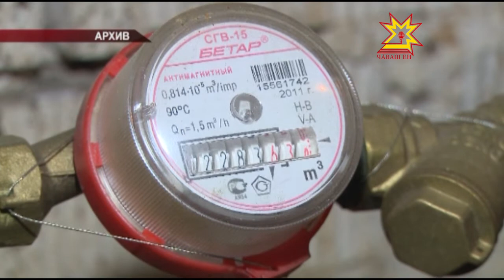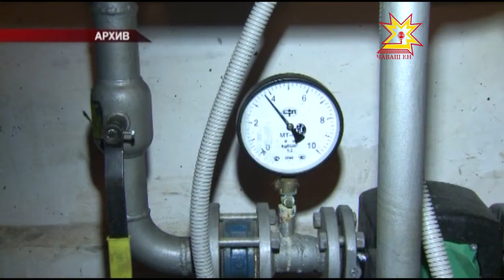Отопительный сезон в республике начнётся в срок.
Тепло потребители получат уже первого октября. Готовность объектов топливно — энергетического комплекса сегодня обсуждали на совещании в Доме правительства.